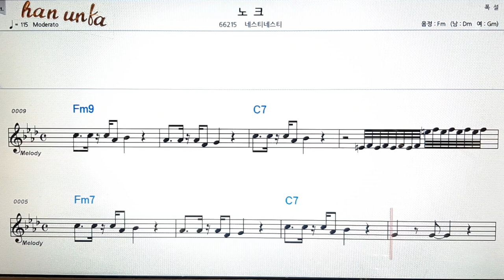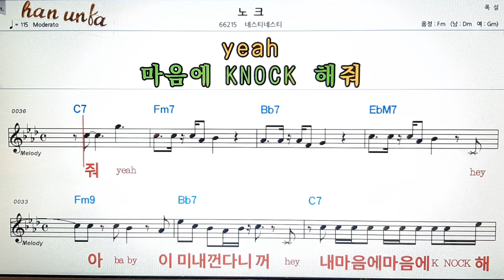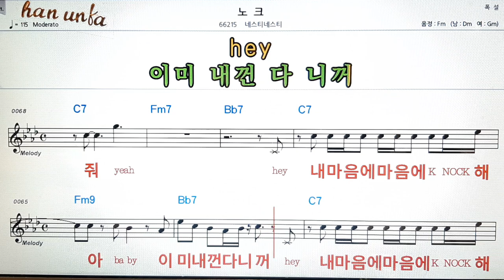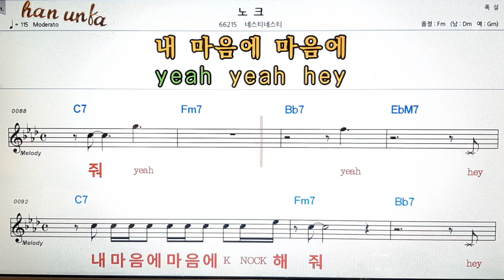노크/네스티네스티👍노래 반주, 코드 악보,가라오케💋Karaoke*Sheet Music*Chord*MR